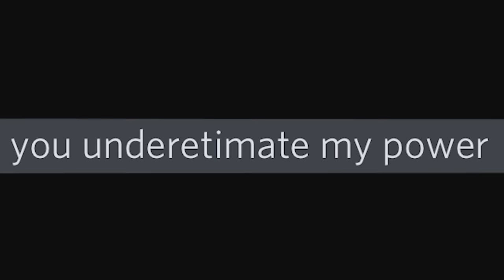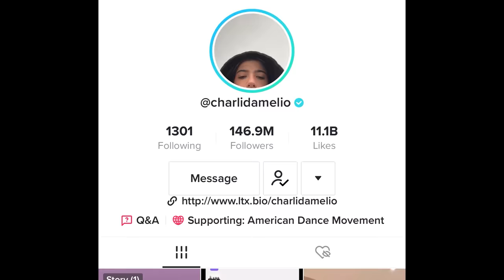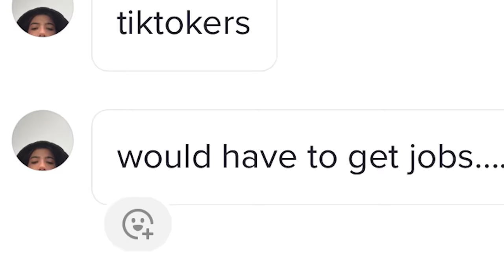If Beluga owned TikTok...